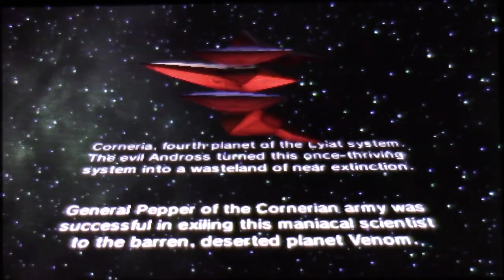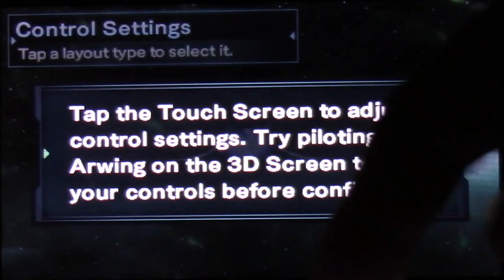Stephen Plays: Star Fox 64 3D | GiantGrotle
I play Star Fox 64 3D for you all!